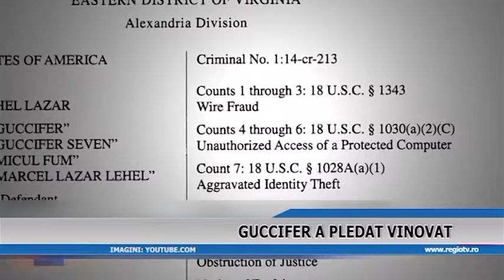GUCCIFER A PLEDAT NEVINOVAT